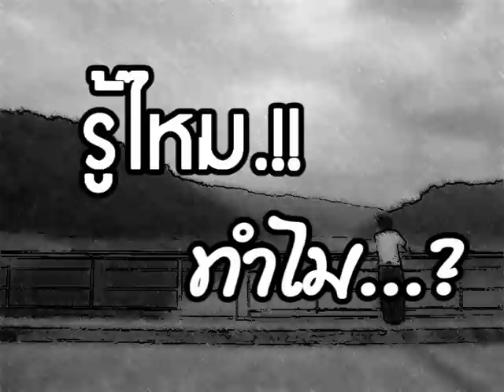รู้ไหมทำไม..!!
ทางเดินที่ "ชอบ" อาจพาเราเดินไปได้ไกล
แต่ทางเดินที่มี "ใคร" อาจไปได้ ไกลกว่าเดิม !!